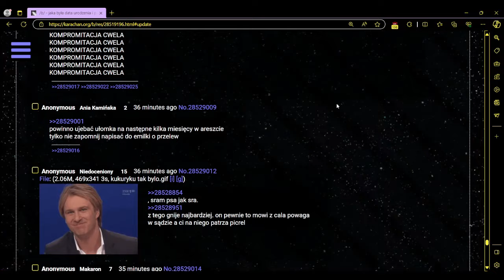NIGDY SIĘ NIE PODDAM I NIGDY Z WAMI NIE PRZEGRAM ! WY KARACZAŃSKIE ODPADY SPOŁECZNE AMEBY BEZ ROZUMU